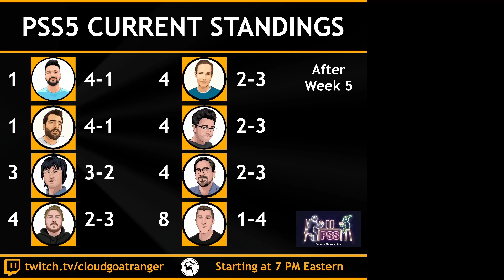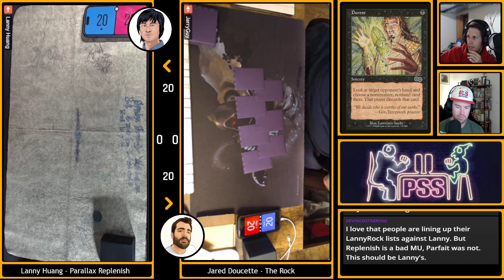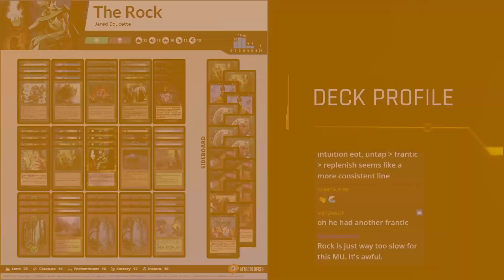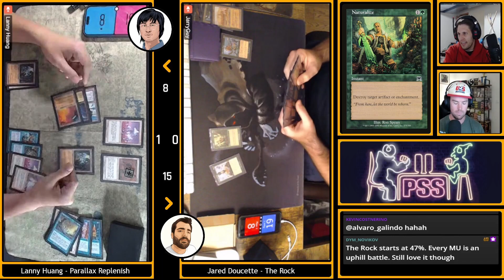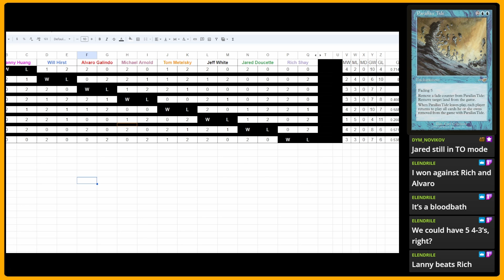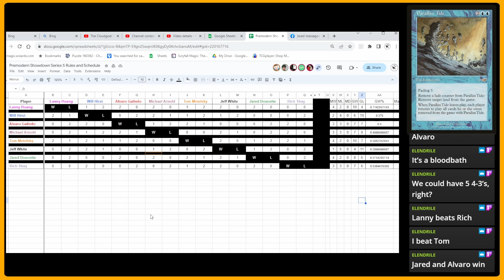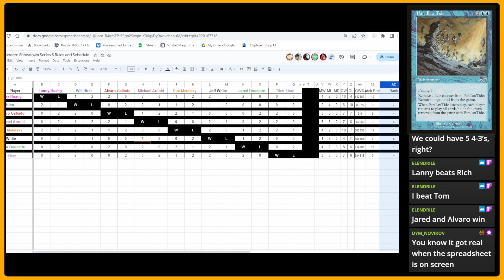Premodern Showdown Series 5 - Week 5 Match 4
Week 6 Match 4 of the Premodern Showdown Series 5

Lanny Huang vs Jared Doucette
Guest commentary by Flint Espil

The PSS5 has eight players that each have brought three Premodern decks to the tournament.  Over eight weeks, the players will play each opponent.  Players select a deck each week, but can't repeat a deck until they have played all three of their decks.  After everyone has played each other, the top four players advance to a playoff to crown a PSS5 champion.

All 24 decklists can be viewed in a text format